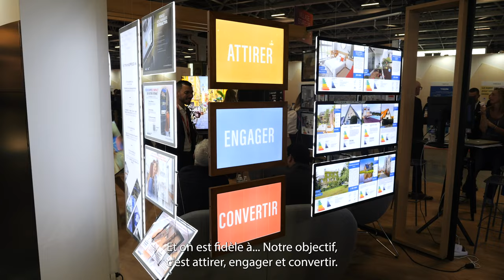Les réseaux sociaux, la communication de demain 🚀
Retrouvez au Thibault et Anthony au RENT 2022 avec la nouvelle fonctionnalité de chez VITRINEMEDIA : La solution écran total